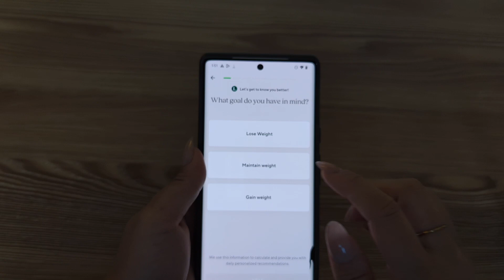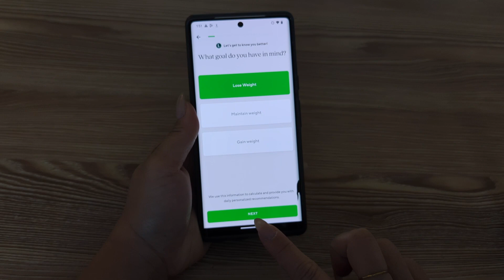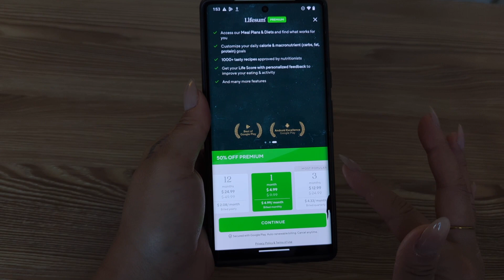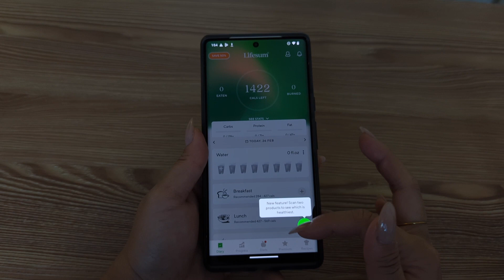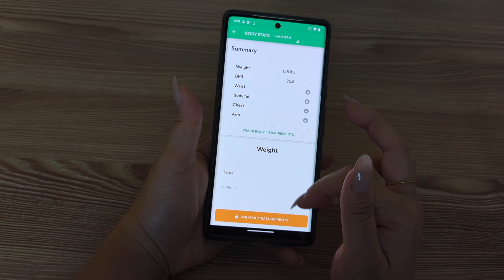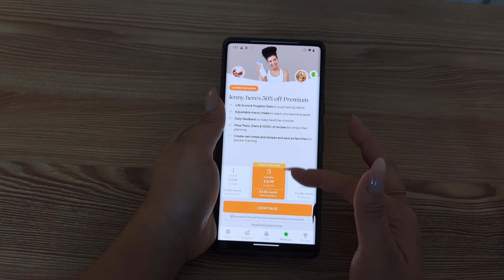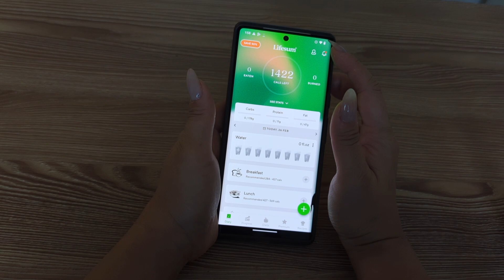Lifesum App Review | Everything you need to know in 2023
In this video, we are doing a Lifesum App Review. Lifesum is a life tracking app that was launched  with the vision of helping people live better lives. Lifesum offers a variety of features to its users such as meal logging, exercise tracking, daily mood report and social media integration. We will be doing a look at all the features of the app, the customer service and the overall verdict.

If you're looking for an app to keep you organized and help you track your life, you'll want to watch this video! Lifesum offers a ton of features and is constantly evolving to keep up with the latest trends. So if you're looking for an app that can help you live a

you get $1,000 off on UX & otherTech Career track

Gears used to create this video:
Video: Google Pixel 7 Pro
Sound: Shure M88+ Mic
Headphone: Soundcore Anker Life Q20 https